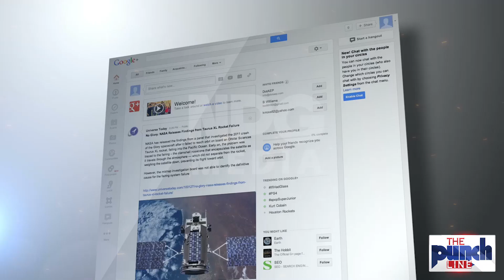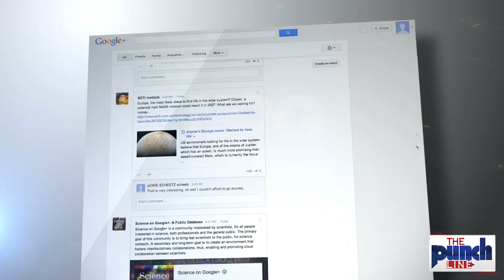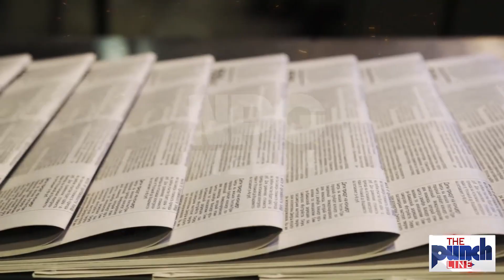Afghan Taleban Leaders Give 12 Hours To Fightrs To Assassinate Ahmad Maood || Panjshir Valley